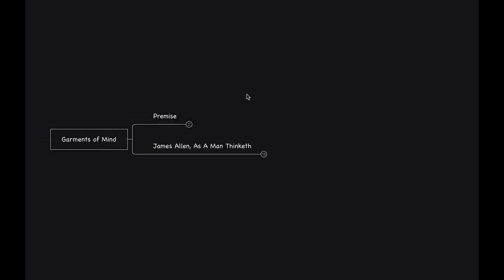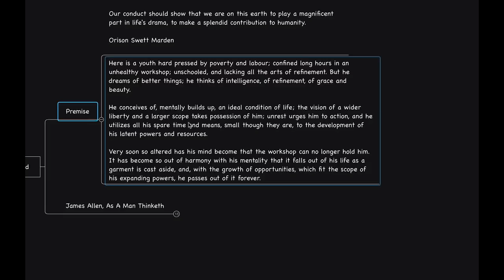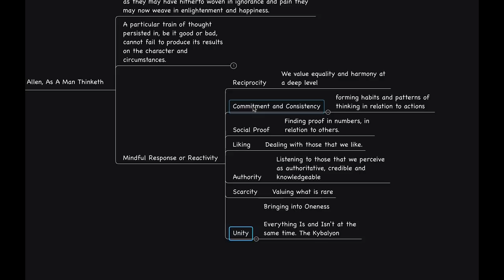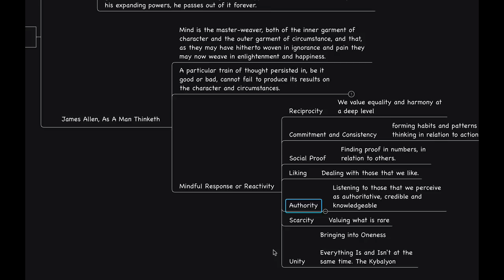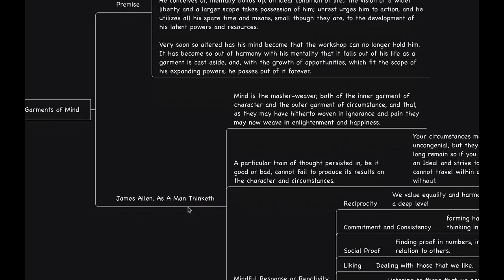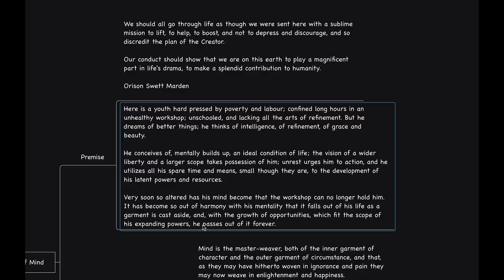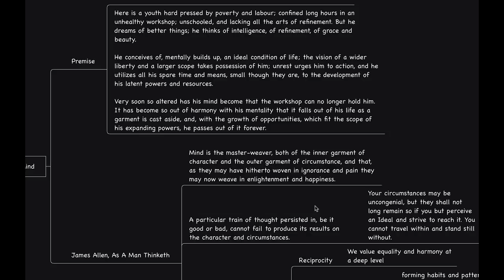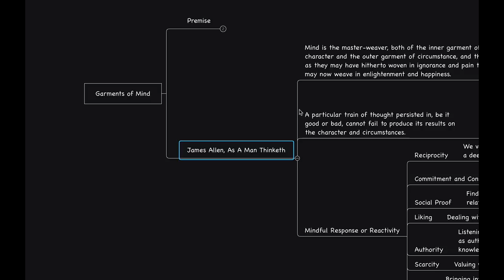Garments of MIND (As A Man Thinketh in his HEART) James Allen, Orison Marden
Links: